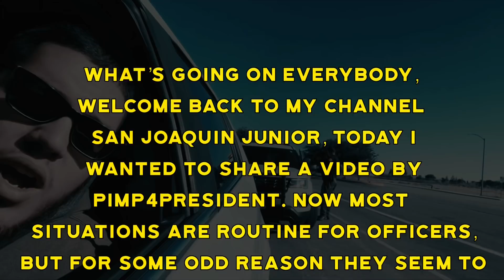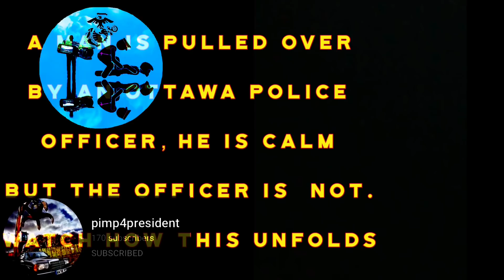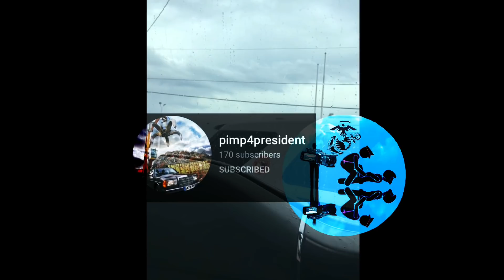Cop shows up with a temper, and gets shutdown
Now most situations are routine for officers, but for some odd reason they seem to escalate situations based on their feelings. In this case, this officer is already in an awful mood and tries to make this simple traffic stop difficult.